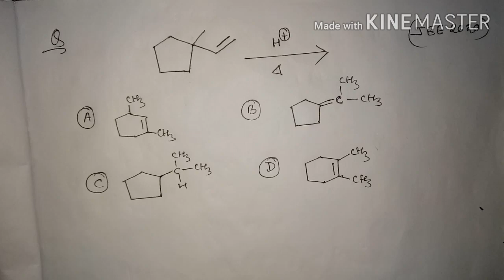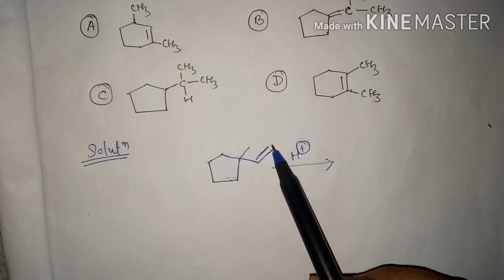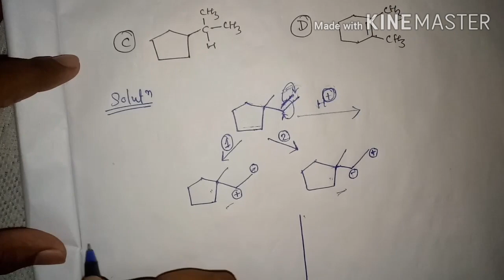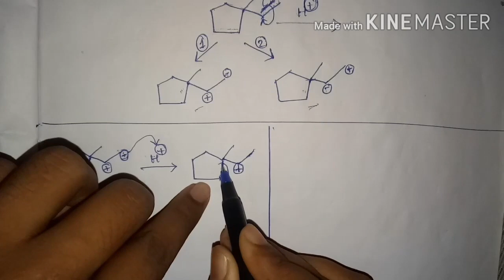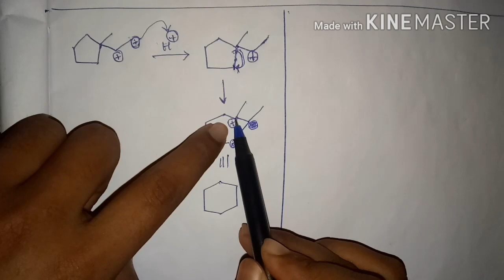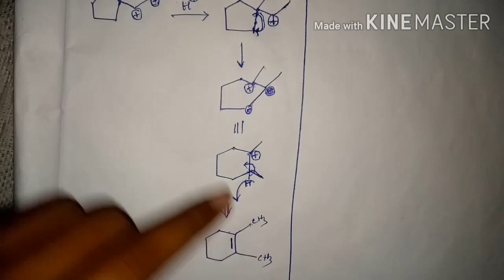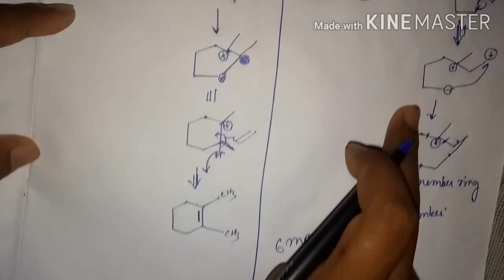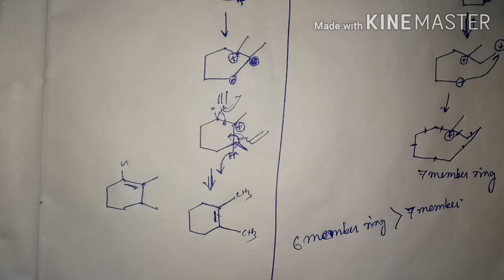JEE mains 2020 | Chemistry | Ring Expansion Reaction | Very Important Question | Gyan Sarathi